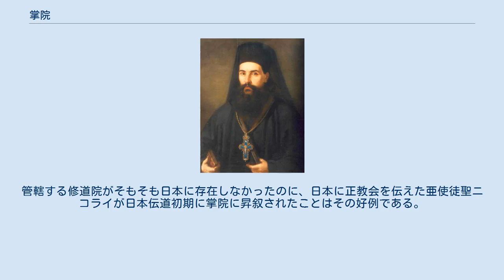掌院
『掌院イオシフ』ルーマニア正教会の掌院が描かれている。
リヤサを着用し、胸掛け十字架を身につけ、クロブークを被っている（画: ゲオルゲ・タッタレスクによる、1865年）。
 掌院（しょういん）とは、正教会の修道司祭のうち、高位の修道司祭の称号であり、修道院を管轄する修道院長たる修道司祭の称号である。
日本ハリストス正教会の訳語。
 元来は典院より格上の、修道院を管轄する修道院長たる修道司祭の称号である。
何人かの典院を監督する事を主教より委託された修道司祭にもこの称号が与えられることもあり、重要な修道院・大規模な修道院を導くことを任された修道司祭にもこの称号が与えられる。
 19世紀以降、ロシア正教会では典院・掌院の称号のいずれもが名誉的な称号ともなり（無論依然としてロシア正教会にも修道院長の実体のある典院・掌院も存在している）、「主教候補」の意味合いで修道司祭がこれらに昇叙されるケースが増え、今日に至っている。
管轄する修道院がそもそも日本に存在しなかったのに、日本に正教会を伝えた亜使徒聖ニコライが日本伝道初期に掌院に昇叙されたことはその好例である。
 ^ 昇叙（しょうじょ）…神品としての位が主教の祝福により上げられることを言う。